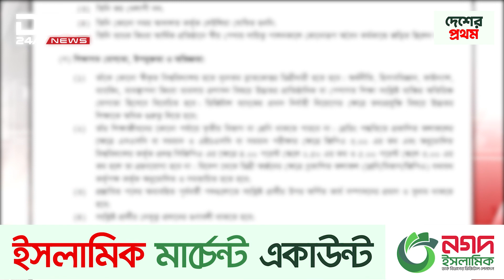'আর্থিক লেনদেনে অস্বচ্ছ ব্যক্তি ব্যাংকের এমডি হতে পারবেন না' | DBC NEWS